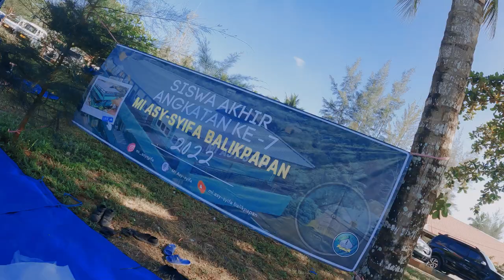OUR HISTORY 7 GEN CLASS 6 2022 MI ASY-SYIFA BALIKPAPAN. PANTAI MANGGAR